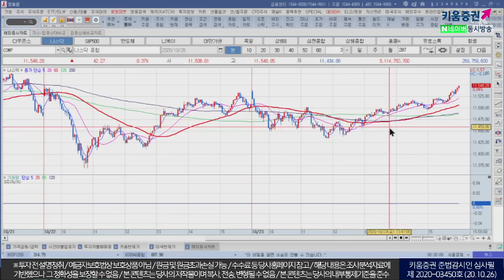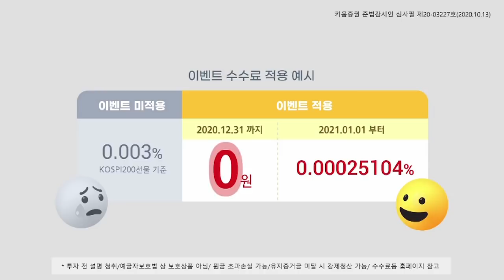코로나 재확산 악영향 이번주 주요 이벤트 점검 (모닝노트/20.10.26)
백악관 '코로나19 통제안한다.'
바이든 '백악관 바이러스에 패배했다...백기흔든 것'
누가되든 11월~1월내 코로나 사망자 추이는 늘어날 것
연말 쇼핑시즌 앞두고 소비가 줄어들 경우
우리나라로 따지면 수출에 악영향을 끼칠 것으로 예상
이러한 이유로 국내시장내 외국인 수급이 안들어오는 것
이번주 미국 대선, FANG 실적 발표, 중국 5중전회 등 주요 이벤트가 많음
그 중 5중전회에서 내년 샤오캉 사회이기 때문에
중국이 지속적으로 이야기하는 질적성장, 내수부양책 관련된 코멘트 기대
오늘부터 시작되는 중국 5중전회는
국내기업들의 실적 개선 기대감이 긍정적